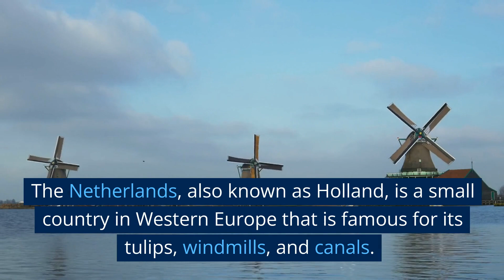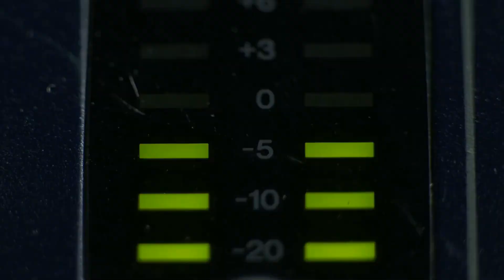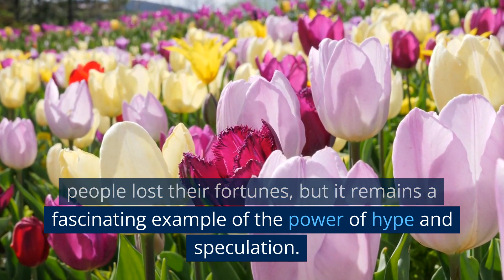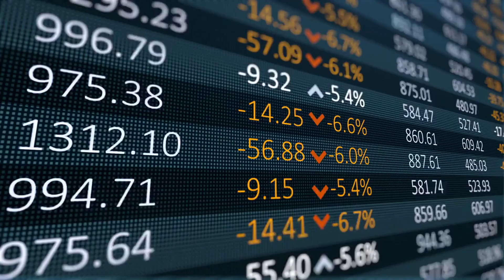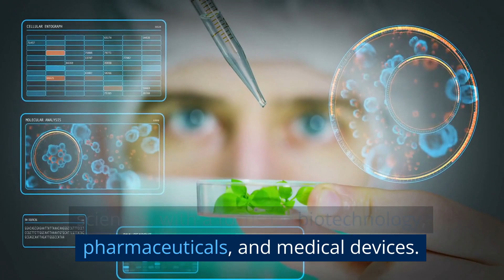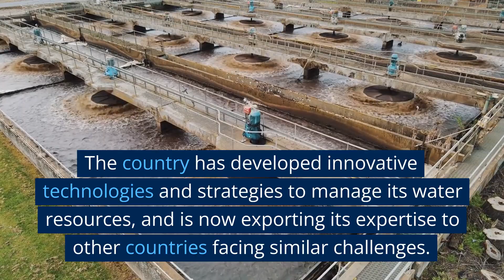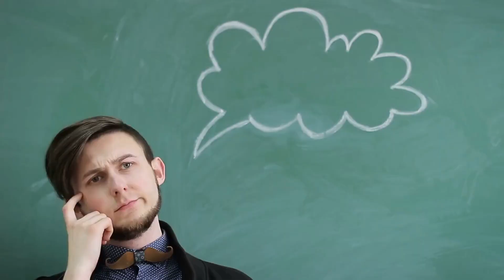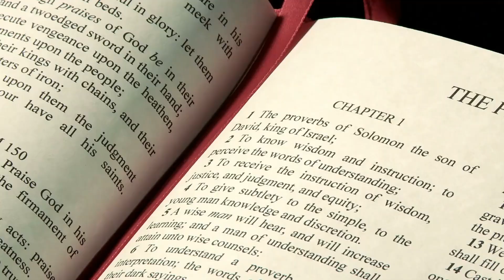Crash course on Netherland (Howland), why is Netherlands so Rich?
The Netherlands, also known as Holland, is a small country in Western Europe that is famous for its tulips, windmills, and canals. Despite its small size, the Netherlands is one of the wealthiest countries in the world. In this crash course, we will explore why the Netherlands is so rich and some interesting stories and examples about the country.

1 Geography and Location: The Netherlands is a coastal country located on the North Sea in Western Europe. It is a strategic location for trade, and the country has a long history of commerce and innovation. The Netherlands is also a flat country, which makes it ideal for agriculture and transportation.

2 Innovation and Entrepreneurship: The Dutch are known for their innovation and entrepreneurship. The Netherlands has a long history of developing new technologies and industries. For example, the Dutch were pioneers in the development of windmills, which they used for irrigation, sawmills, and grinding grains. The country also developed the first stock exchange and the first multinational corporation in the world, the Dutch East India Company.

3 International Trade: The Netherlands is a major player in international trade. The country has a highly developed infrastructure for transport, logistics, and finance. Rotterdam, the largest port in Europe, is located in the Netherlands, and the country is a major exporter of goods such as flowers, cheese, and electronics.

4 Education and Innovation: The Netherlands has a highly educated and skilled workforce. The country has a strong emphasis on education, and its universities are ranked among the best in the world. The Dutch government also invests heavily in research and development, which has led to the creation of new technologies and industries.

5 Quality of Life: The Netherlands is a country with a high standard of living. The country has a comprehensive social welfare system, and its citizens enjoy a high level of health care, education, and public services. The Netherlands is also known for its progressive attitudes toward social issues such as gender equality, LGBTQ rights, and drug policy.

Some interesting stories and examples about the Netherlands:

a) The Dutch Tulip Craze: In the 17th century, the Dutch became obsessed with tulips. The flower was so rare and exotic that it became a symbol of wealth and status. At the height of the tulip craze, a single bulb could sell for as much as ten times the annual income of a skilled worker. The tulip craze eventually crashed, and many people lost their fortunes, but it remains a fascinating example of the power of hype and speculation.

b) The Dutch Water Management System: The Netherlands is a country that is largely below sea level, and as a result, it has developed an innovative water management system. The country has a network of canals, dikes, and pumps that prevent flooding and reclaim land from the sea. The Dutch are now exporting their expertise in water management to countries around the world.

c) Dutch Design: The Netherlands is known for its minimalist and functional design aesthetic. The country has produced many influential designers, such as Gerrit Rietveld, who designed the famous Red and Blue Chair, and Piet Mondrian, who developed the iconic Mondrian style. Dutch design is characterized by simplicity, functionality, and innovation.